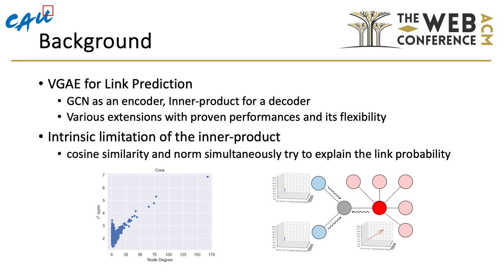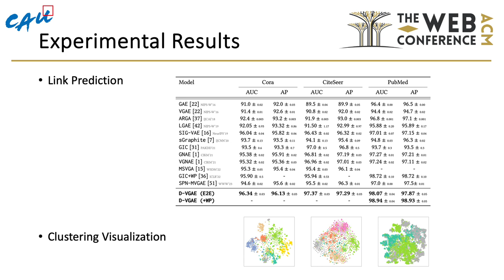[rfp1736] Decoupled Variational Graph Autoencoder for Link Prediction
"Decoupled Variational Graph Autoencoder for Link Prediction

Yoon-Sik Cho"